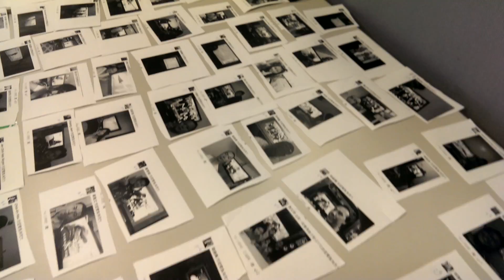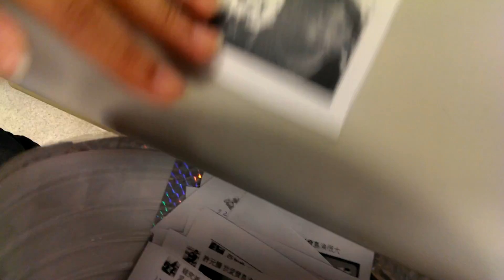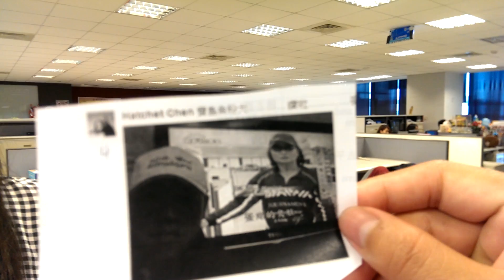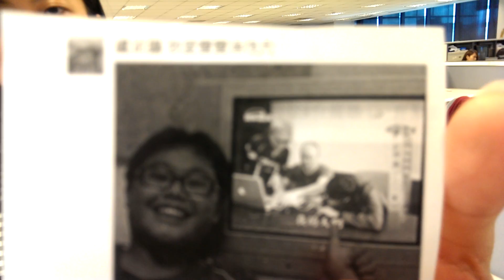20140706-寶島漁很大第240集-暑假大放送抽獎活動